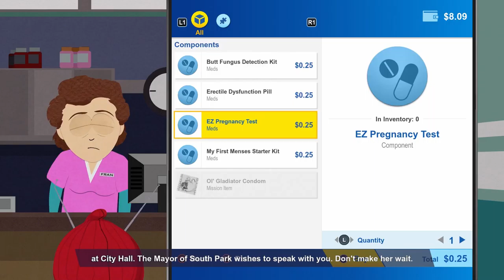South Park: Fractured But Whole - Episode 10 - Wangle Gaming